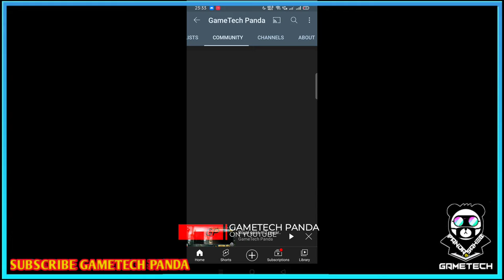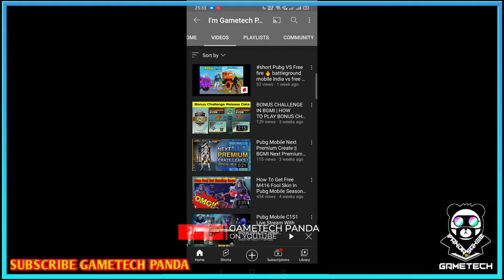how to get free royal pass in BGMI || HOW TO GET FREE UC IN BGMI || PUBG UPCOMING EVENTS